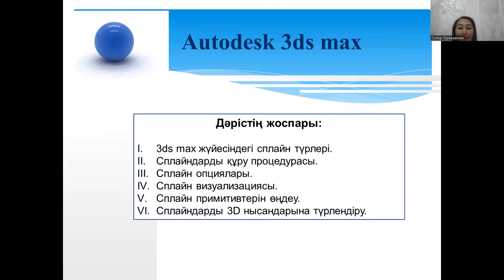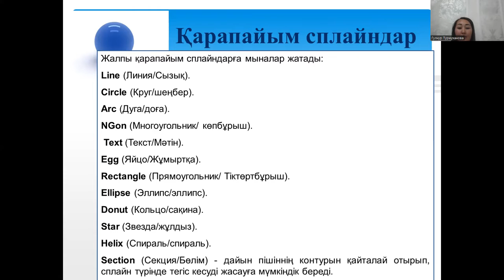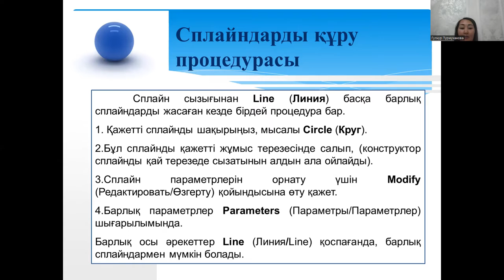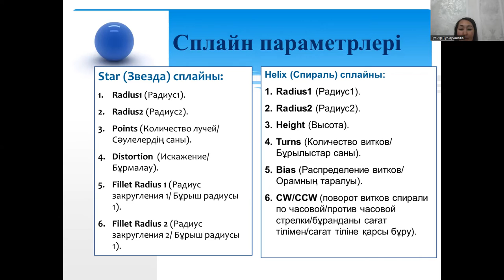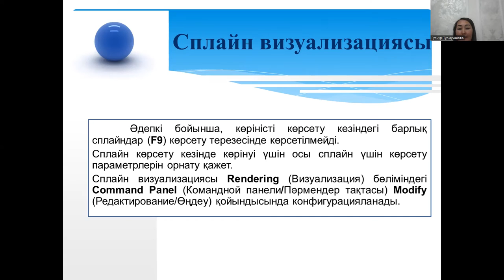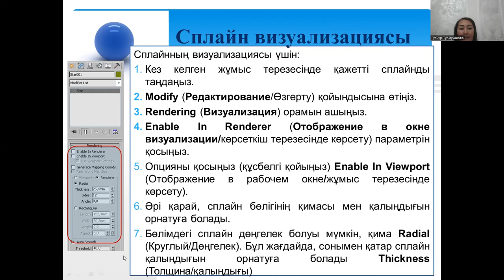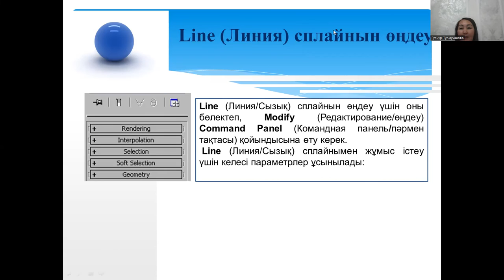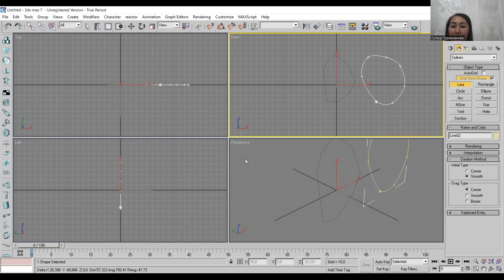5-дәріс. Сплайндармен модельдеу, өңдеу және визуализациялау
Бағдарламалық инженерия кафедрасының магистр, аға оқытушысы Турмуханова Гулнур Боранбаевна